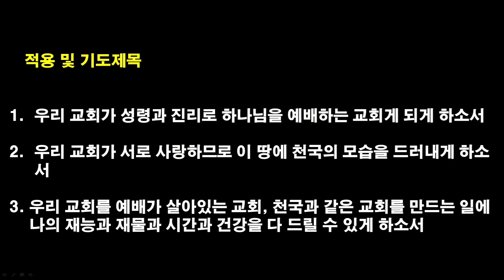[2022.11.11] 아현교회 새벽예배 설교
제목: 내가 거할 성소를 지으라